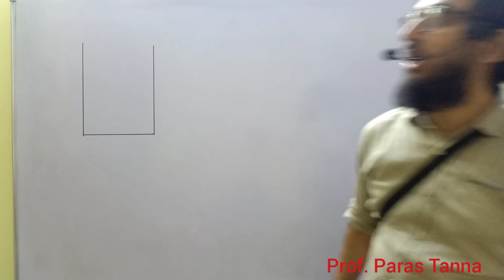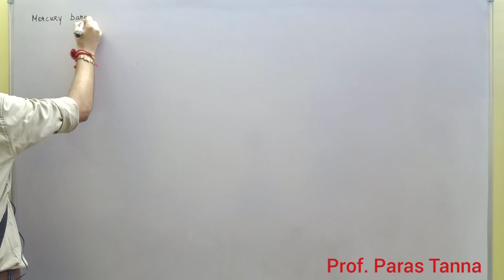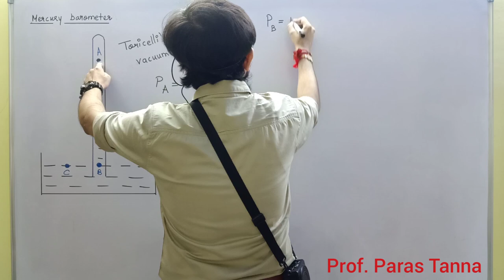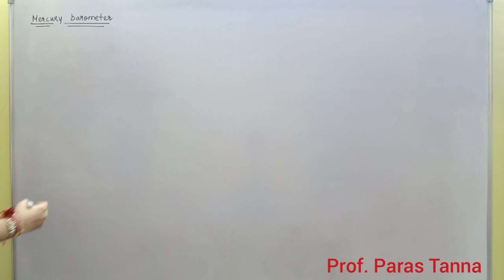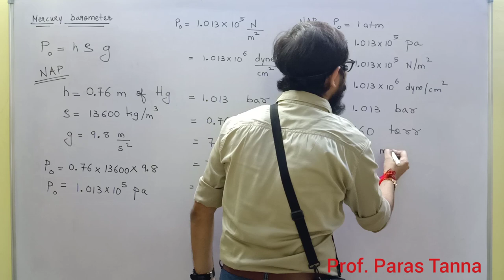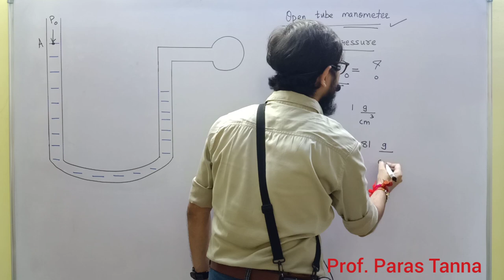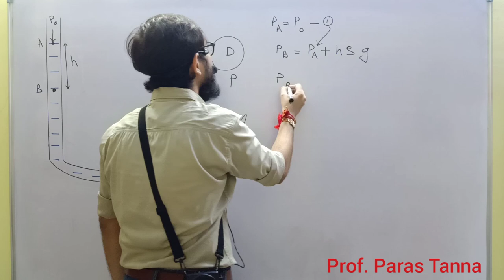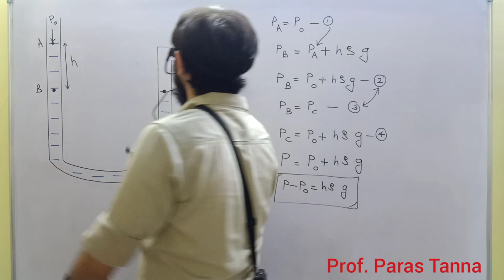Mercury Barometer || Open tube Manometer || Atmospheric pressure||Gauge pressure||Fluids|| Lecture 4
12th standard

Lecture 4

Revised syllabus 2020

Concepts covered in this VIDEO LECTURE

Mercury Barometer to measure Atmospheric pressure

and

Open tube Manometer to measure Gauge pressure

Love 🅿️hysics